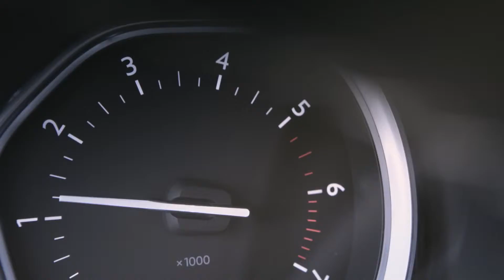Peugeot Traveller - Press Film